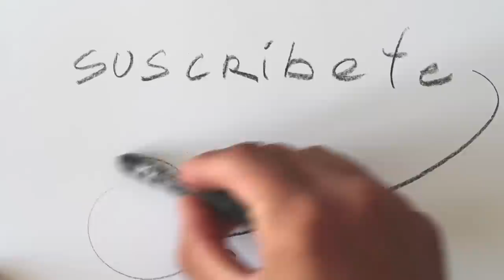Mona Lisa Challenge - Dibujando a la La Gioconda | Estudio Taller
Mona Lisa Challenge - Dibujando a la La Gioconda  de Leonardo da Vinci.
Un challenge que no puedes dejar de hacer.